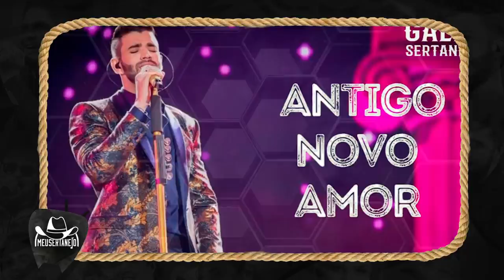POLÊMICA GUSTTAVO LIMA sofre PLÁGIO e CANCELA MUSICA!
Aoow trem bonito, bão? Gusttavo Lima foi vitima de um plagio em sua musica, entenda o caso!

● Siga nosso instagram:
✔ JULIANA: @juliana.tvms
✔ MÜLLER: @mullerbento